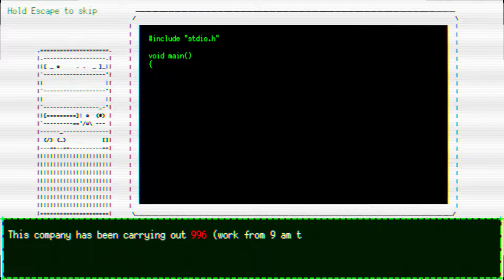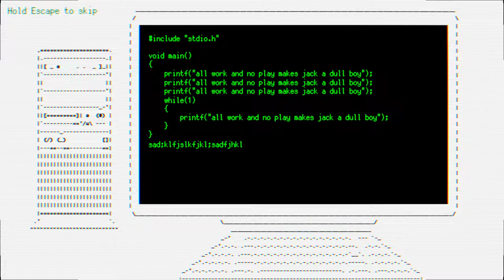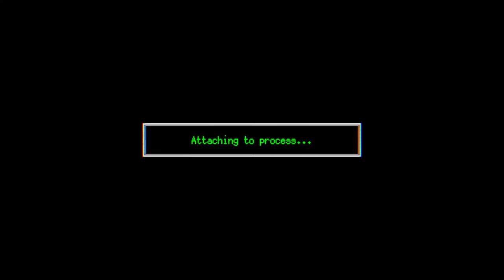CrunchTime (2019) - First Impressions Review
CrunchTime is a 2D platformer where all of the enemies and objects are made out of ASCII art. It's rather simple, but I like the aesthetics. 6/10